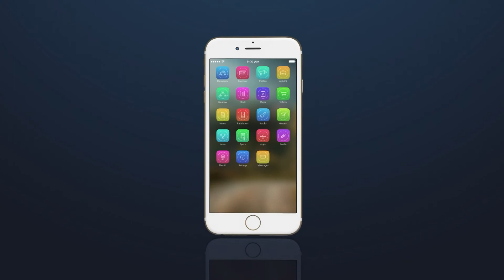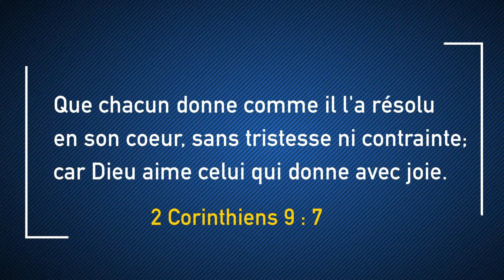ENTENDS LA VOIX DE LA FOI ET FAIS TAIRE LES AUTRES VOIX - Pst Teddy NGBANDA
Voulez vous donner votre vie à Christ? Cliquez sur ce lien

Vous n'arrivez pas à suivre la vidéo ou vous avez des difficultés de connexion internet, vous pouvez suivre le culte en direct sur notre web radio

📍Retrouvez le livre « STOP MA VIE DOIT COMPTER » du pasteur Teddy NGBANDA sur Amazon ou commander directement (Livraison dans le monde entier et paiement par Carte Visa, Mastercard, et les Mobile Money pour ceux qui sont en Afrique)

🎁 Nous vous offrons un extrait du livre, vous pouvez le télécharger en cliquant sur le lien suivant